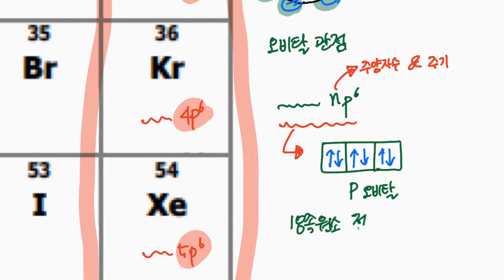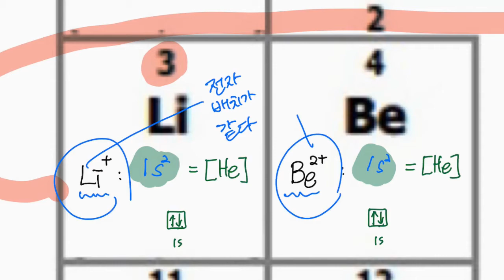화학1[10분화학][화학인강]12-4강 이온의 전자배치(재업로드)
새로운 강의가 아닙니다~!! 13-5강을 기다리시는 분들께는 죄송합니다.
12-4강에 문제가 생겨 유튜브편집기로 아주조금 편집을 했었는데 12-4강이 영상과 소리가 따로노는 오류가 생겼었습니다. 시간지나면 오류가 잡히겠지라고 생각 하고 기다렸는데 2일이 경과해도 그대로여서 이전에 올려져 있었던 12-4강을 내리고 다시 편집된 12-4강을 올립니다. 새로운강의 기다리시는 분들께는 새 강의가 아니라 죄송하고 언제 새로운 강의가 올라온다는 이야기는 쉽게 하지 못하겠습니다.(지키지 못할것 같아서요ㅠ) 시험 공부하시는 분들은 기존에 올려진 강의까지 참고하셔서 공부하시는데 도움이 되셨으면 합니다.